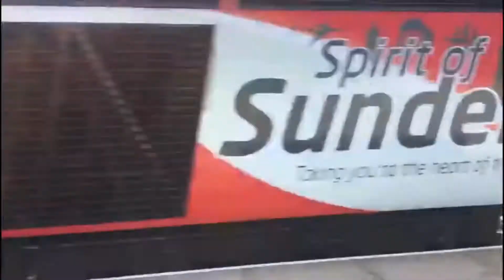The Lner class 43 HST in action 2019